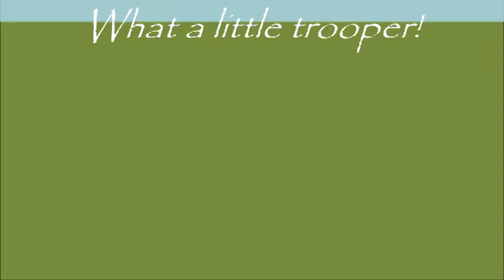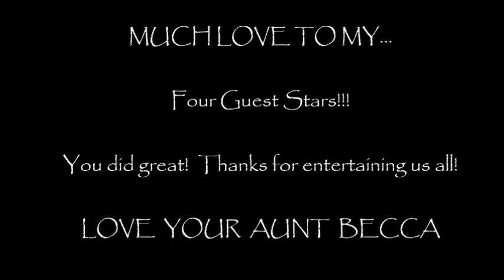BEAN BOOZLED Challenge!!! w/ Guest Stars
Hope you enjoy our fun Bean Boozled Challenge today!
My sister in law, nephew, and my nieces helped me out with this challenge and we had a blast doing it!

It is a funny one!  Here are the other two videos we made last week!  Enjoy!